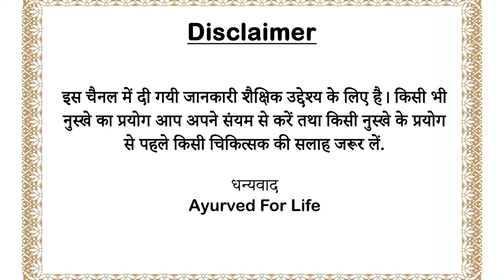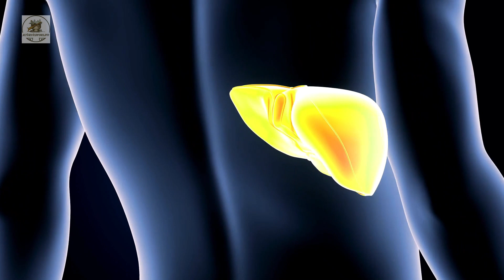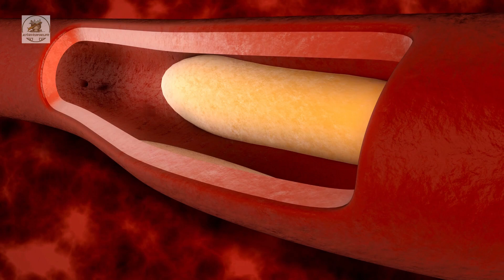🆕 Kishmish Pani ▶️ Kishmish Pani Ke Fayde | Kishmish Pani Kaise Banaye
इस वीडियो में  kishmish pani के बारे में बताया है, साथ ही साथ नीचे दिए गए विषयों के बारे में भी बताया गया है

⏩kishmish pani ke fayde
⏩kishmish pani kaise banaye
⏩kishmish pani banane ka sahi tarika

🔴🔴 कुछ अन्य वीडियो 🔴🔴

Question: क्या आप kishmish pani ke fayde, kishmish pani kaise banaye, kishmish pani banane ka sahi tarika, तथा के बारे में और अधिक जानना चाहते हैं, यदि हां तो comment section में लिखें हम जल्द से जल्द उत्तर देने का प्रयास करेंगे।

kishmish pani के बारे में अधिक जानकारी के लिए हमें सोशल मीडिया पर भी फॉलो करें

📱 kishmish pani जैसे स्वास्थ्य संबंधी सुझाव के लिए आज ही डाउनलोड करें हमारा एंड्राइड ऐप 📱

वीडियो के बारे में : Everyone knows about the benefits of eating raisins, but do you know how beneficial raisin water is for health? Yes, if the raisins are boiled in water for 20 minutes and after keeping this water overnight, drinking it on an empty stomach in the morning then it has many benefits.